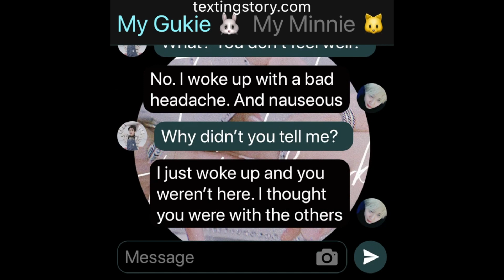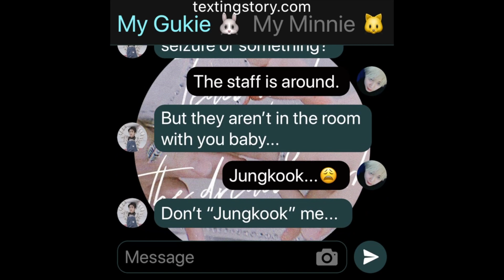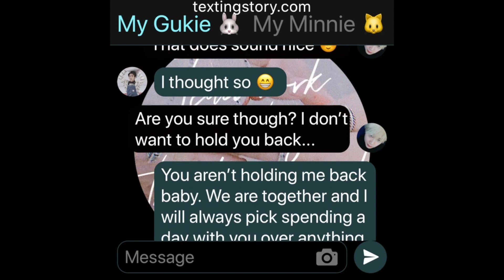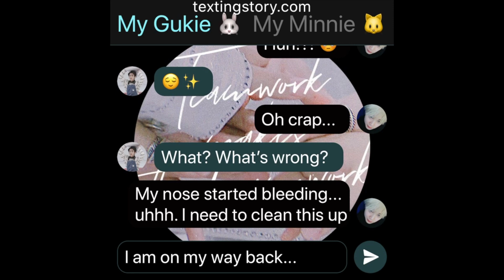Starlight: (Jikook Texting Story) EP9 "Nosebleed"